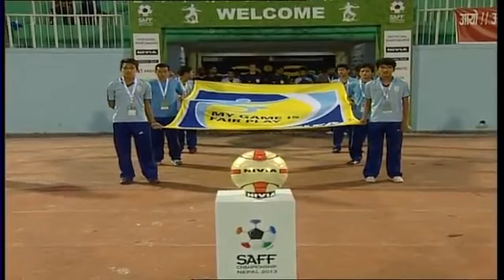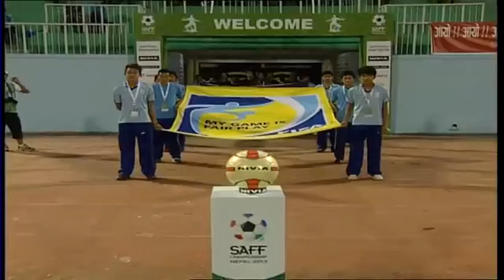SAFF Championship 2013 Maldives vs Sri Lanka (FULL MATCH)